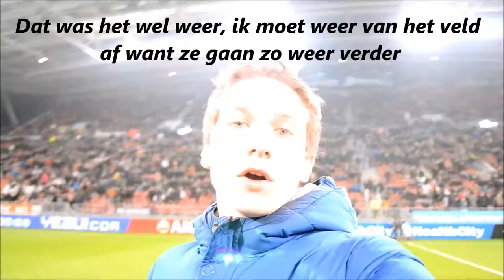vlog #5 OP HET VELD VAN DE GALGENWAARD!!!!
Dagelijkse vlog, elke dag zo snel mogelijk een nieuwe online behalve van zondag.